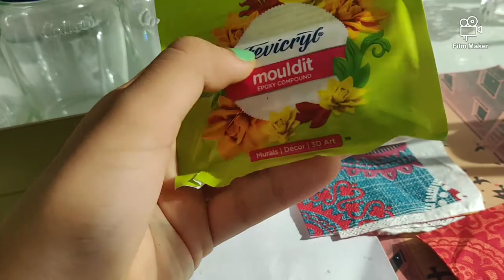Makeover by using deco-patch, transformation of old pickel jars to new eye catching containers